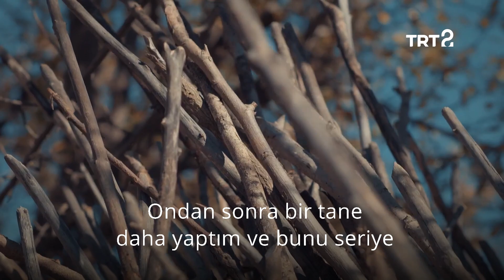Cablamalar | Gökhan Demir | Yeryüzleri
Gümüşhane’deki köyünde “cablama adamlar” yapan Gökhan Demir ile tanışın. 🪵

“Yeryüzleri”, her cumartesi 21.00’de TRT 2’de, yayınlanmış tüm bölümleriyle trtizle.com’da. 💻📱